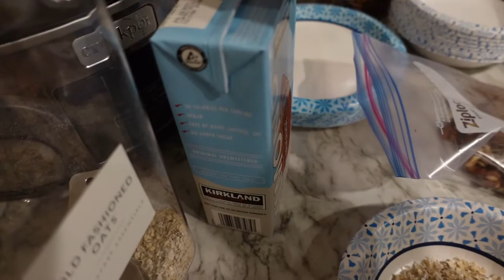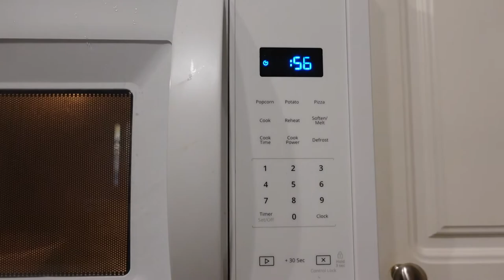VLOGTOBER 8 & 9 | Chill Sunday | LanaMor